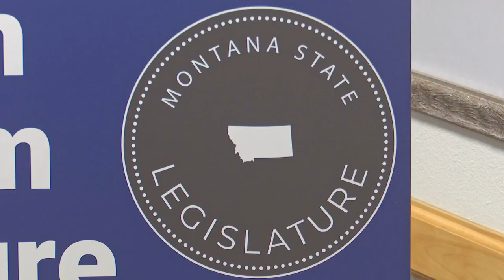Yellowstone County could be fundamental in upcoming State Legislature election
Yellowstone County could be a deciding factor in the upcoming election. That's because Yellowstone has 20% of the state legislators, is the most populated county, and represents both rural and urban communities.